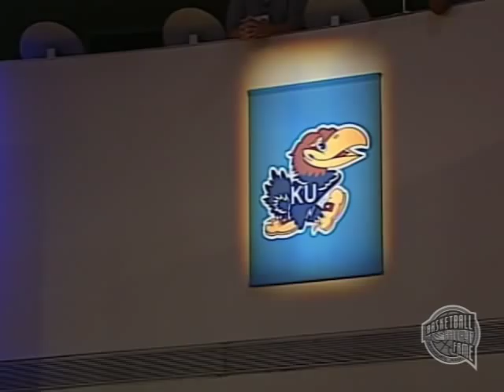Lynette Woodard's Basketball Hall of Fame Enshrinement Speech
Lynette Woodard delivers her speech upon being enshrined to the Naismith Memorial Basketball Hall of Fame as part of the class of 2004. To learn more about Lynette Woodard take a look at her official Hall of Fame bio